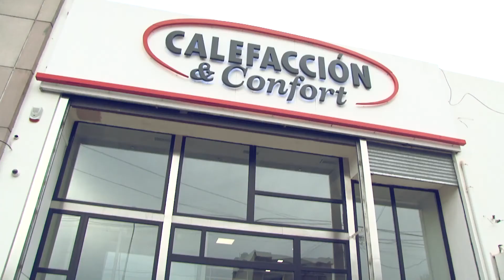Sistemas de Conducción de Agua. Que ventajas presenta "REHAU" ?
En esta nota, vas a conocer las ventajas del Sistema de Conducción de Agua REHAU, una opción incomparable tanto para obras nuevas como para reemplazo en reciclado de viviendas.